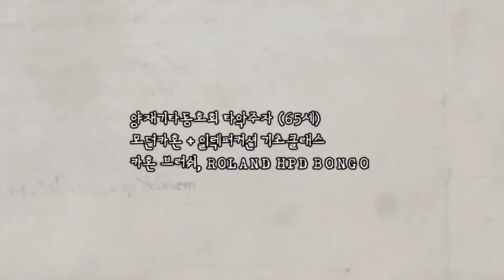양재기타동호회 타악주자님 (65세) 모던카혼 + 일렉퍼커션 기초클래스 카혼 브러쉬, ROLAND HPD BONGO